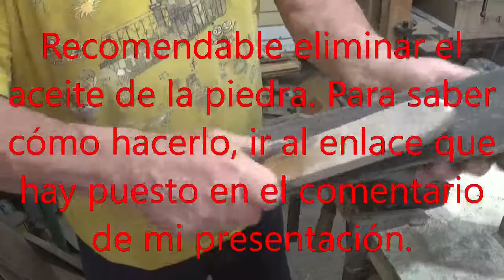Aplanado de piedras de asentar formones.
Si la piedra está muy deformada, me temo que el método que aplican algunos no nos va a servir de mucho. Aquí veréis cómo hacerlo de otra forma rápida y muy efectiva.
Para saber de todo lo subido del curso gratuito de lutería con sus respectivos enlaces, ir a
En el mismo enlace está la información del libro gratuito en PDF sobre construcción completa de guitarras españolas.